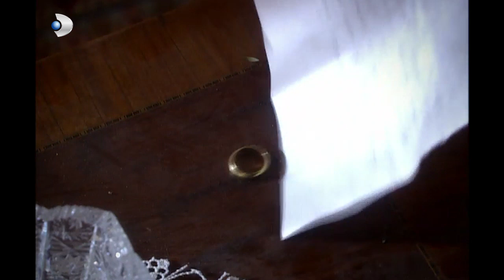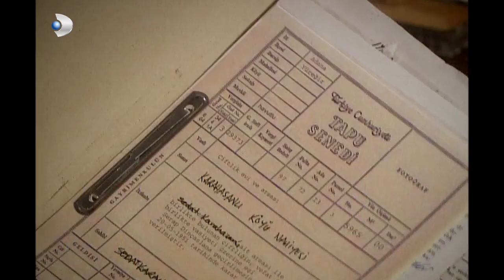Ne Bu Afra Tafra Gülizar? - Hanımın Çiftliği 39.Bölüm